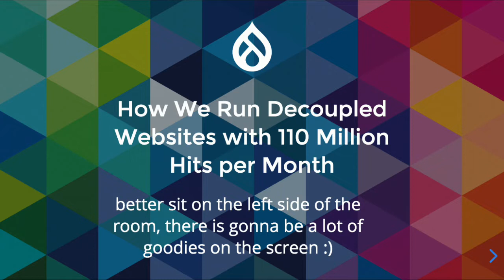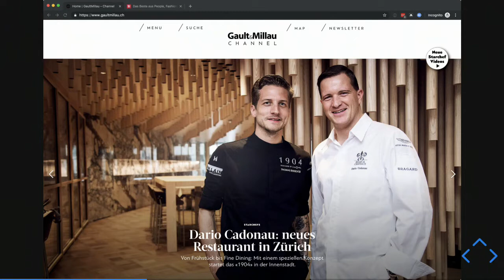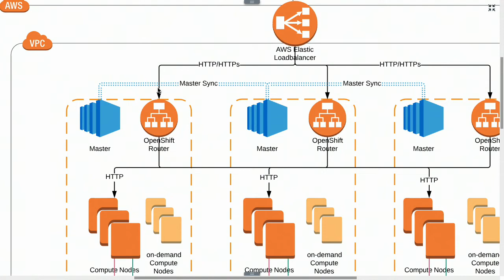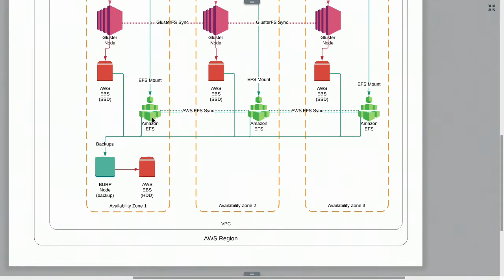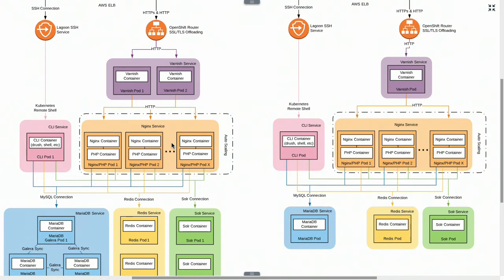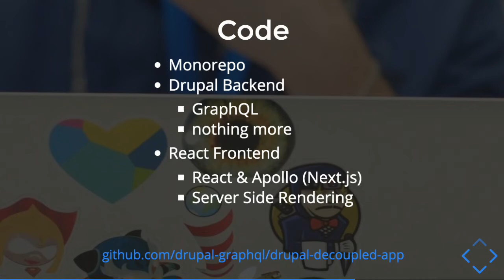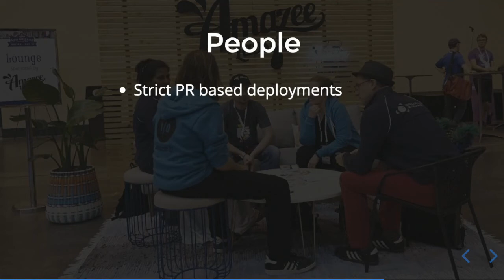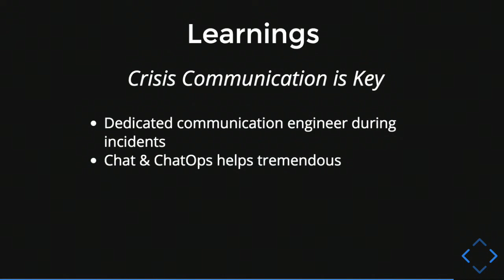DrupalCon Seattle 2019: Best Practices: How We Run Decoupled Websites with 110 Million Hits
This sessions will lift the curtain of the biggest Decoupled Website that we run at Amazee.

It will cover:

How we project is setup in terms of Infrastructure, Code, Platform and People
How it is hosted on AWS with Kubernetes and what we specifically learned from hosting Decoupled within Docker & Kubernetes
Other things we learned running such a big website
You will learn:

How the infrastructure looks for such a big website
How we leverage auto scaling to handle traffic spikes
How we can use newest container technologies to provide a better developer experience
How technology is great, but in the end the people behind the processes, operations and code matter the most